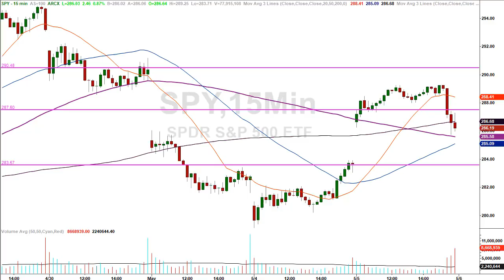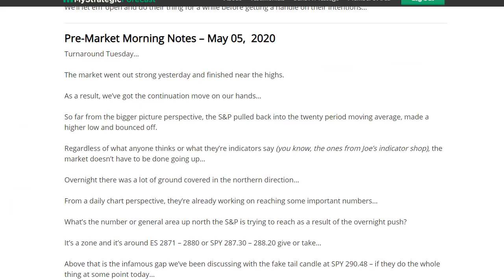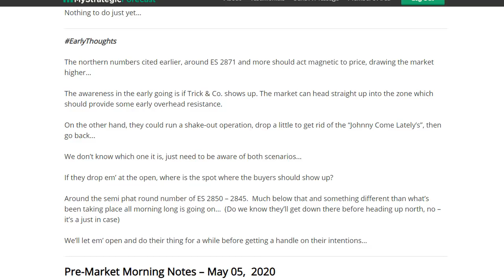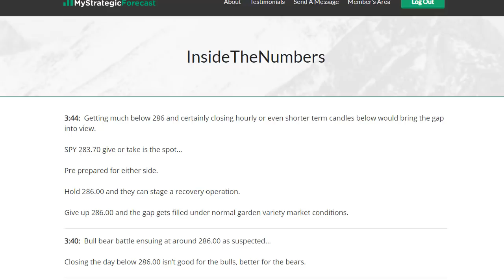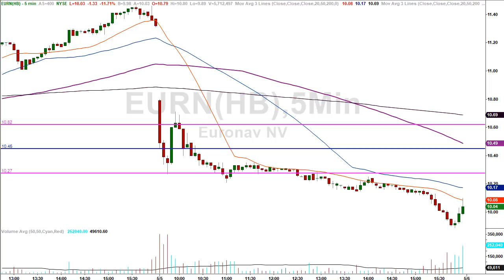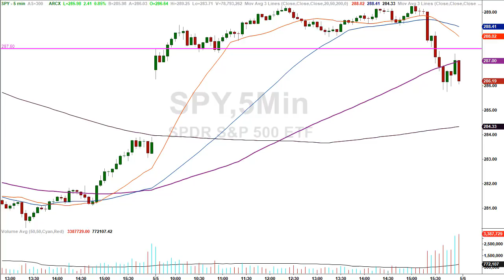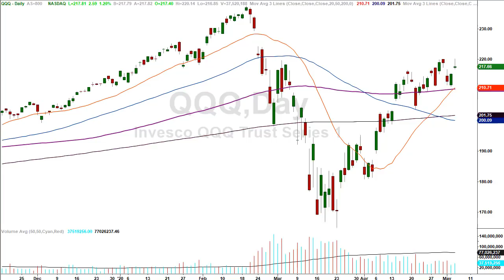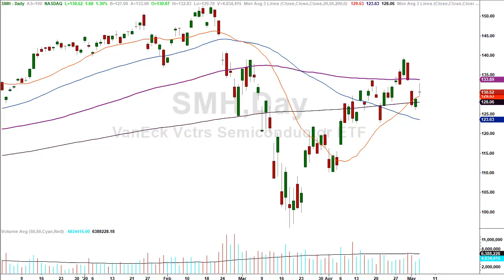Was that a gap and crap [finishing on the lows]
Today’s market was up, but finished near the lows and can be considered a gap and crap…

We’ll look at both the S&P cash index and the ES futures contract because they give us different vantage points to look at what the market is or may be doing.